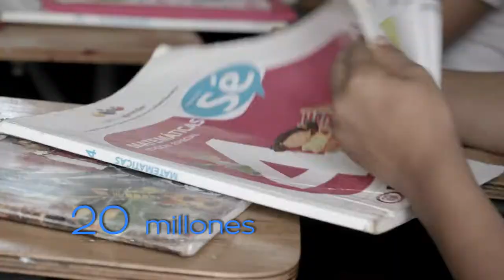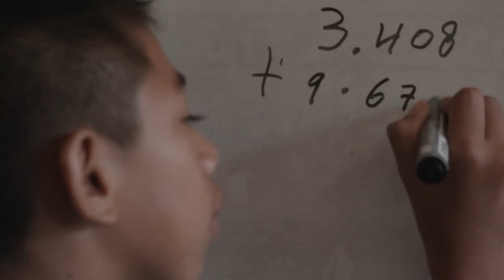Rendición de cuentas - Logros del Gobierno Santos 2010-2014 ¡Estamos cumpliendo!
Conozca lo que se alcanzó en materia de educación gracias a la gestión del Presidente de Colombia, Juan Manuel Santos y cómo el Ministerio de Educación Nacional le viene cumpliendo al país.